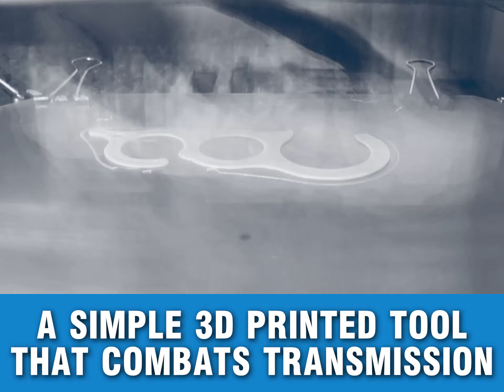Covid Utility - coU - a non-contact tool for getting around during the pandemic.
While our hospitals are doing an incredible job of saving lives every day, our care homes are struggling, and need out help to protect the most vulnerable.

I, like many of us, don't have the resources to help care homes financially. I do however have a means of manufacturing inexpensive tools that might just help. This is what the 'coU' is - a small, 3D printed tool for opening doors in public spaces, and much more! My aim is to donate as many of these tools as possible to care homes all around the country.